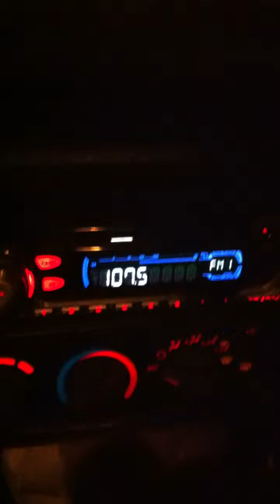Yeya baby cruising thru south side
Yeya baby